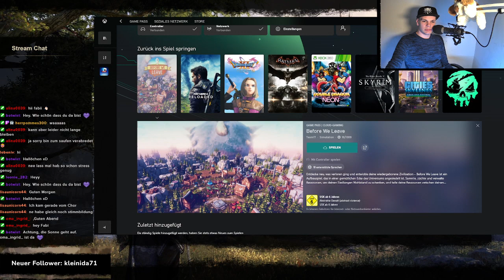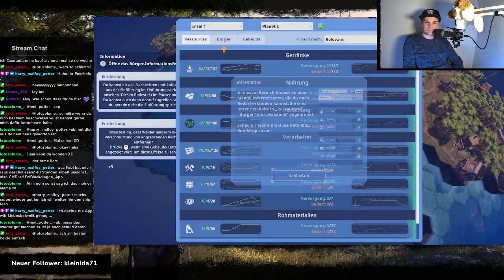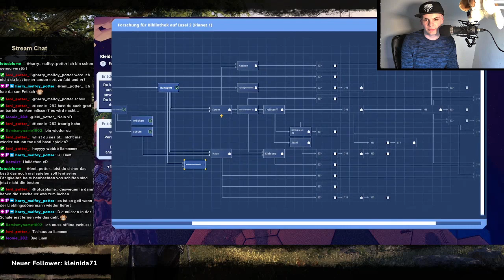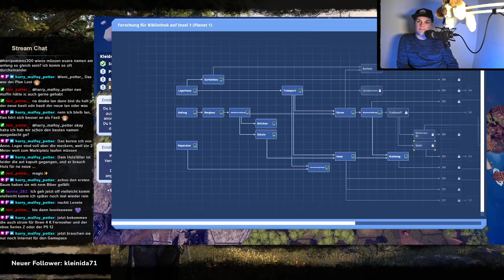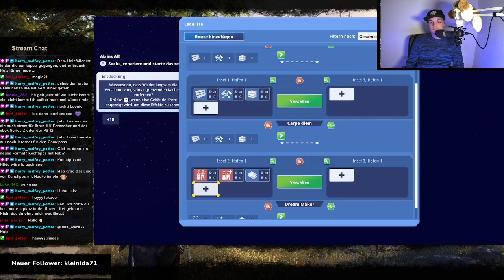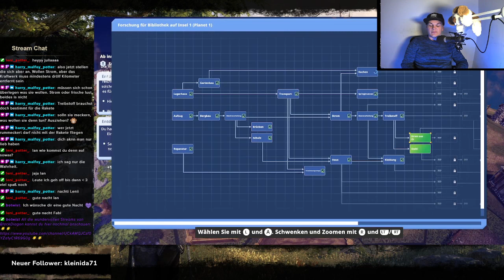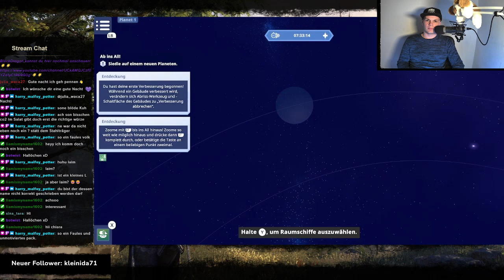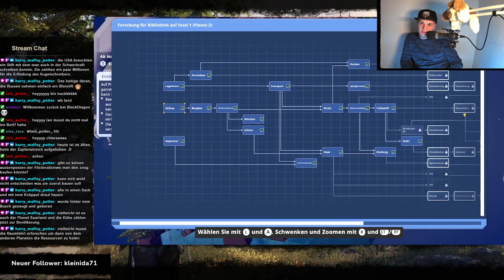🔴039 - Planet Toaster